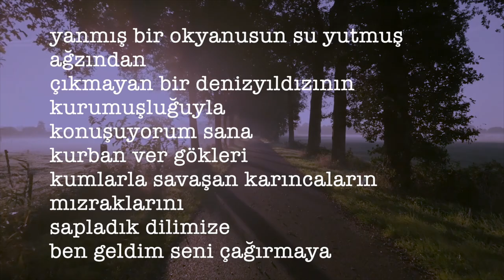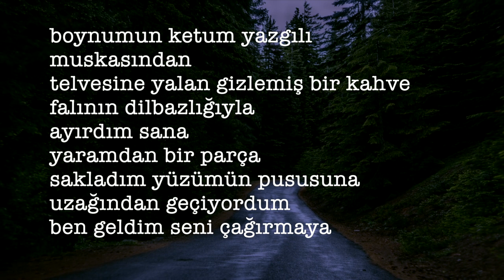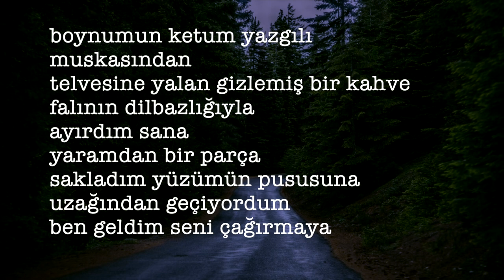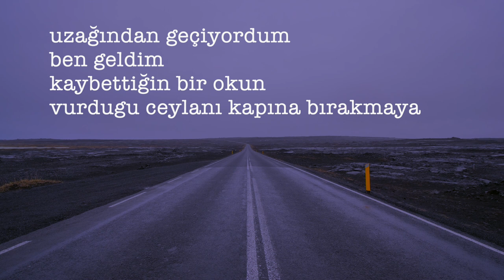Uzağından Geçiyordum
ırmakların geri akamayacağı yerden
bir oltayla başını yarmanın suskunluğuyla
vardım sana
dilini koy akıntımıza
denizlere varamayan portakal yapraklarını
aldık ağıdımıza
ben geldim seni çağırmaya

devrilen bir ağacın kırılmış dalından
düşmüş bir elmanın parçalanmışlığıyla
bakıyorum sana
tenine göm çekirdeğimi
ihtarsız vurulan şakayık kuşlarını
gömdük toprağımıza

yanmış bir okyanusun su yutmuş ağzından
çıkmayan bir denizyıldızının kurumuşluğuyla
konuşuyorum sana
kurban ver gökleri
kumlarla savaşan karıncaların mızraklarını
sapladık dilimize

yıkılmış bir zamanın topoğrafyasından
çıkarılamayan bir günün fazlalığıyla
eksildim sana
düşlerine kapıları kapat
tılsımına kapıldığın yıldızların
tozu var üstümüzde

boynumun ketum yazgılı muskasından
telvesine yalan gizlemiş bir kahve falının dilbazlığıyla
ayırdım sana
yaramdan bir parça
sakladım yüzümün pususuna

ben geldim
kaybettiğin bir okun
vurdugu ceylanı kapına bırakmaya

Murat Kayalı